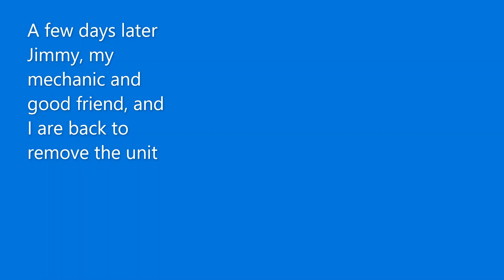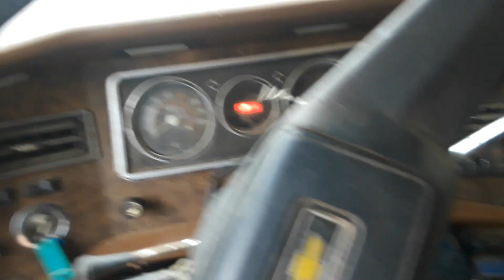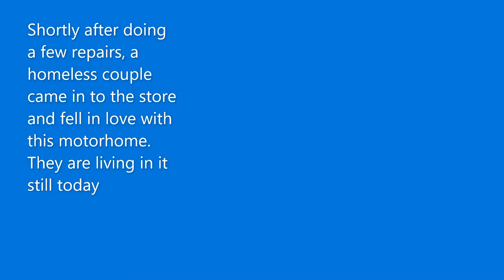Aged Out RV Will Become New Home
Nice lady needs help getting rid of her motorhome off a rented property. Billy and his team get the motorhome running and help the lady by removing it off property. It becomes an affordable housing solution for a needy family

It's all fun hearing the story about the RV and the owner.